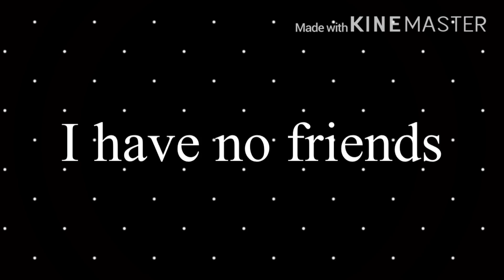{•No friends•} music video